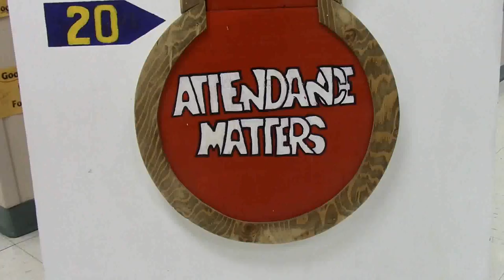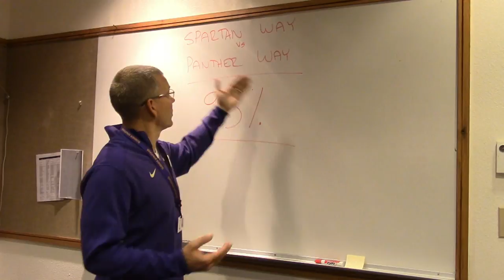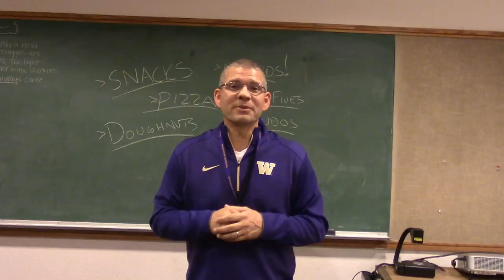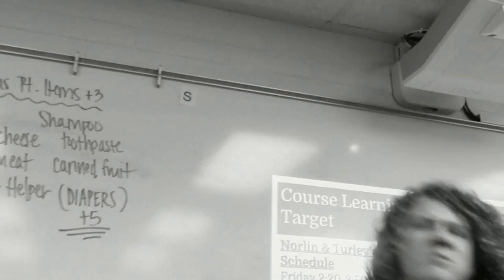Spartan Way vs. Panther Way